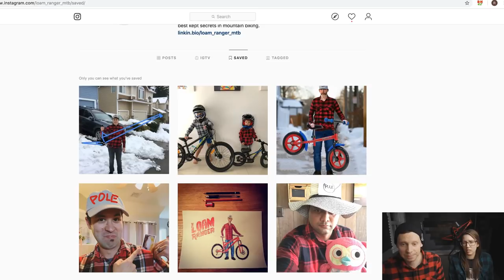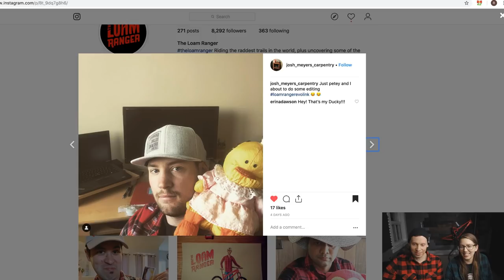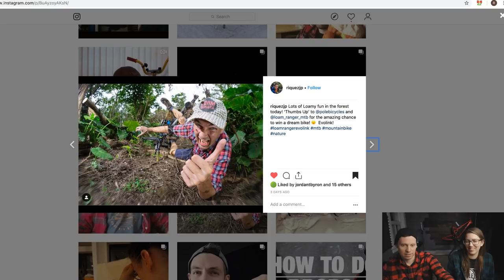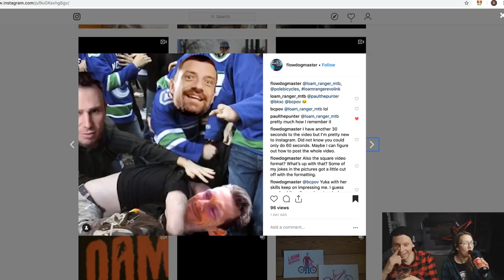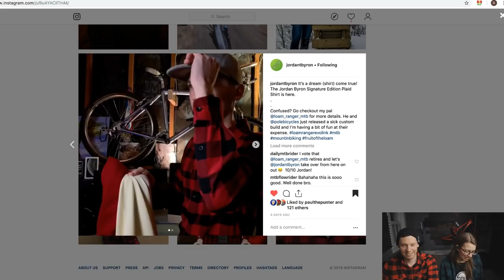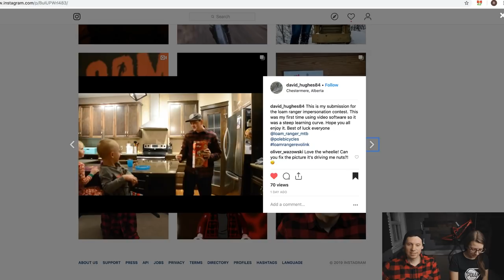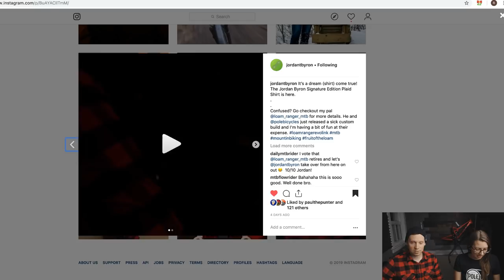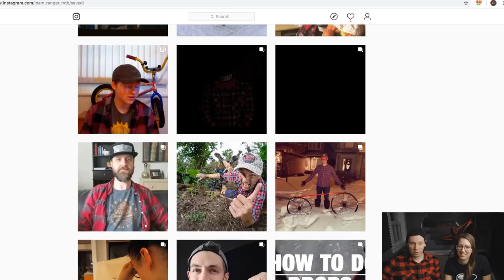Let's Pick The Winner! Loam Ranger Signature Evolink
Our fancy motorized camera slider:

Cheers!